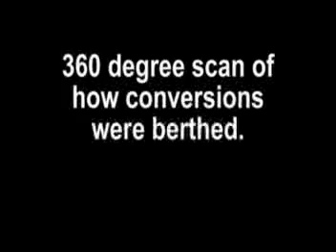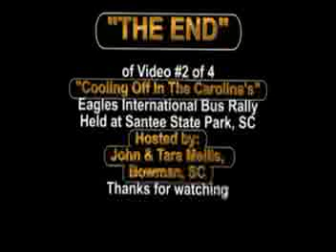Santee Video 2